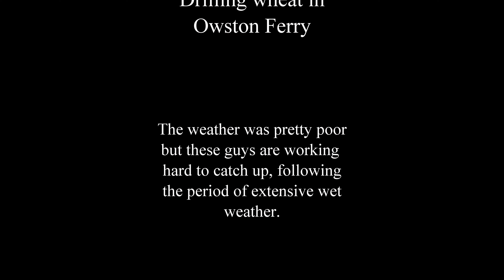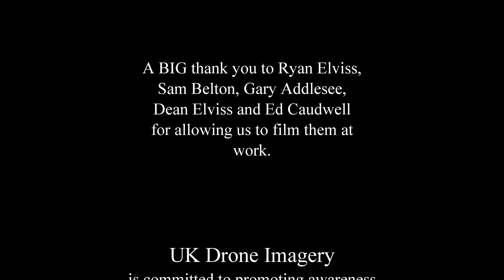Drilling wheat in Owston Ferry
Not the best of flying days but managed to capture these guys drilling wheat and trying to catch up after the extensive period of wet weather we have had in our area.

A BIG Thank You to Ryan Elviss, Sam Belton, Gary Addlesee, Dean Elviss and Ed Caudwell for allowing me to film them at work.

UK Drone Imagery is committed to raising awareness of the hard work and dedication of ALL agricultural workers in the Isle of Axholme and up and down the country and we would appreciate your help by clicking on the red SUBSCRIBE button on our channel to help us spread the word far and wide.